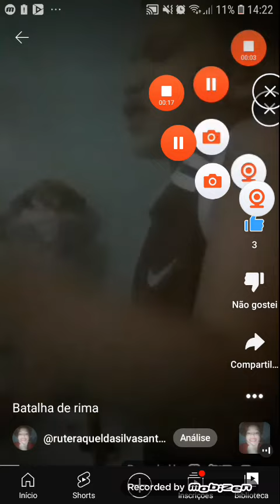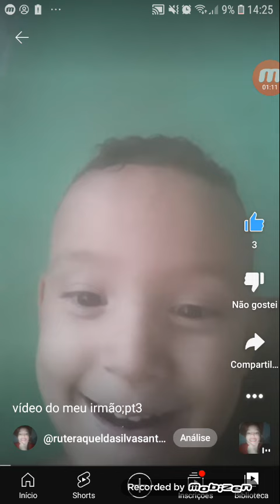16 INSCRITOS NO CANAL DO YOUTUBE MUITO OBRIGADO PELA ATENÇÃO ADORO MUITO VOCES